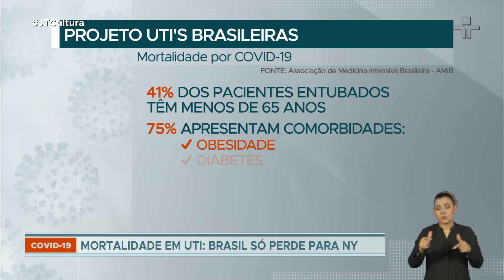Mortalidade registrada no Brasil entre pacientes graves é uma das mais altas do mundo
A mortalidade registrada no Brasil entre pacientes graves é uma das mais altas do mundo. Levantamento feito em 450 hospitais de todo o País entre os dias de 1º de março e 15 de maio concluiu: de cada 10 pacientes entubados nas UTIs com a Covid-19 só três sobrevivem. A média é maior do que a verificada nas UTIs em outros países como Reino Unido, que é de 42%, e Holanda, onde chega a 44%. O Brasil só perde para a cidade de Nova York, que apresenta taxa de mortalidade em UTI de 88%.